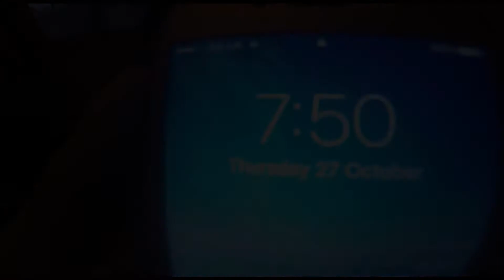Vlog 4: Road Trip to Junior Powerlifting Championships 2016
Road Trip to Junior Powerlifting Championships 2016 for -74kg Great Britain London competitor - Xhesi Cekrezi. His first National competition and my first time as a Coach gig.